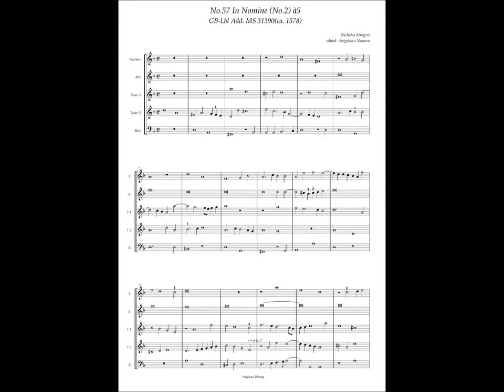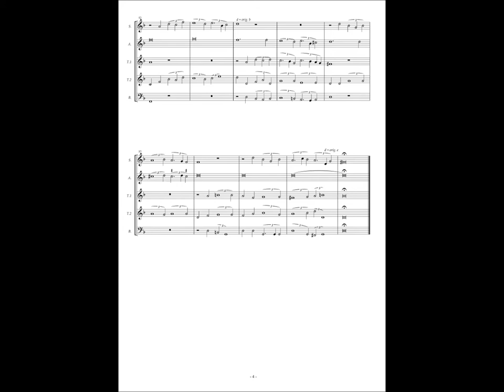GB-Lbl Add. MS 31390, No.57, Nicholas Strogers, In Nomine (No.2) à5(